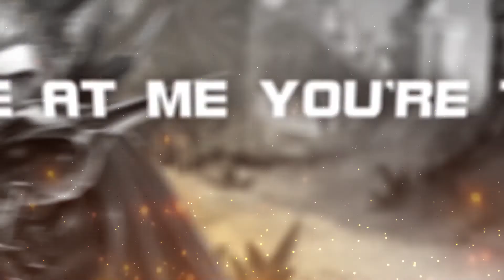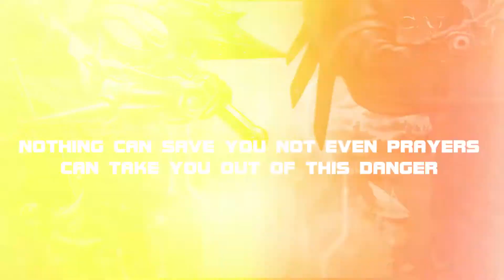KING OF NEVARETH | OFFICIAL SOUNDTRACK OF LEAGUE 2021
Match every hit with every beat. Introducing the Nevareth League 2021 official soundtrack entitled, King of Nevareth.

This song is dedicated to all who will take on the biggest hurdle for all Cabalistas. You are all kings in the making. In the battlefield, we will all the witnees the true King who will remain on top.

Whan to join the action? Wacth out for the many Nevaret League events you can join and win the prizes from coming out soon.